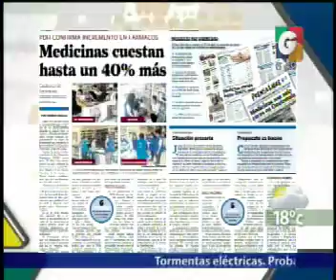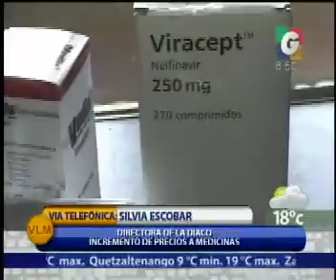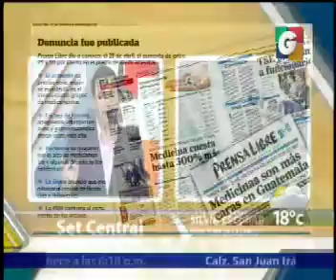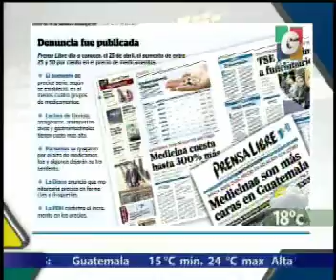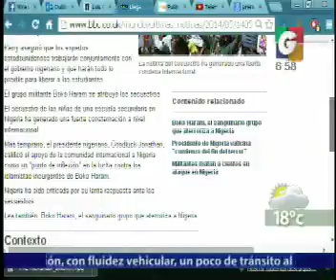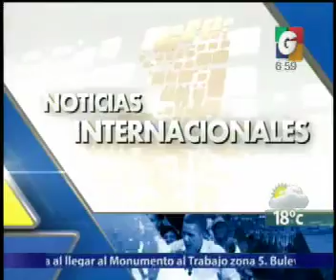Nacionales - Contacto Telefonico - En Tiempo Real - Internacionales - En vivo Desde